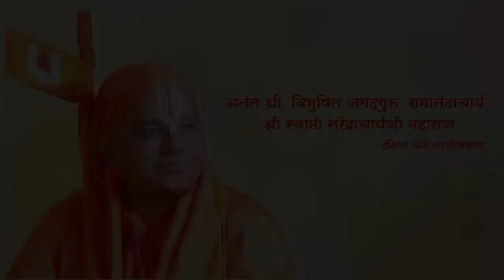22) Shri Dnyaneshwari Nirupan, Hindi Part- 34 | श्री ज्ञानेश्वरी निरुपण, हिंदी भाग ३४